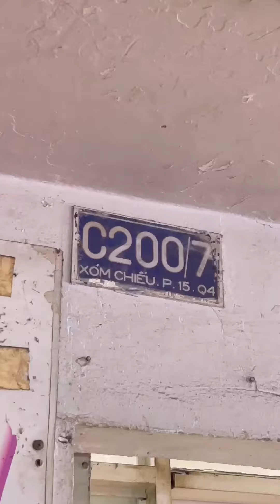#592 Quán bột chiên ngon rẻ chợ 200 Quận 4, của cặp vợ chồng cô chú lớn tuổi